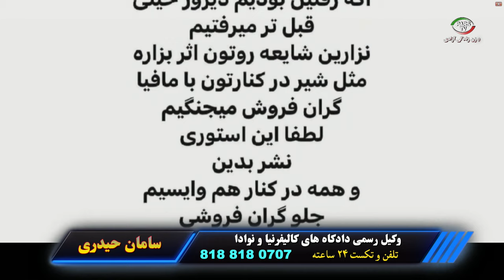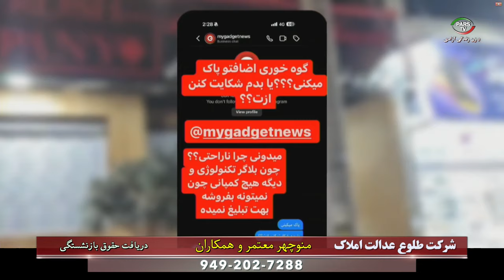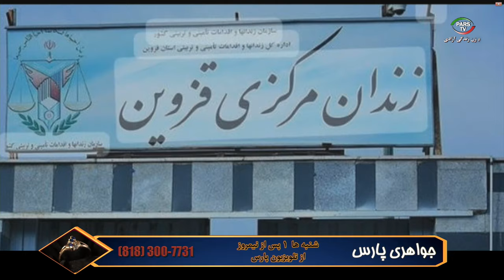اخبار با لیلا هاشمیان